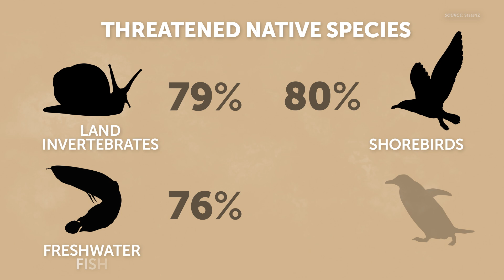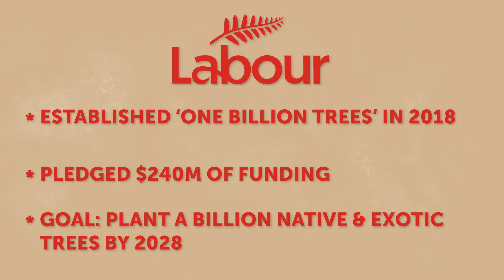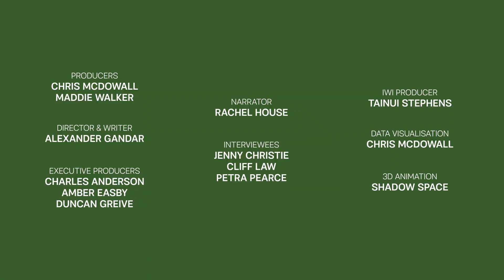What climate change will mean for our animals | 100 Year Forecast | The Spinoff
EPISODE 4 | The ocean is immense, but climate change means the creatures that call it home are starting to run out of places they can go. And the same thing is happening on dry land, too.

100 Year Forecast – 100 Ngā Tau He Whakakitenga explores what a high emissions future would mean for New Zealand and our climate over the next 100 years, and shows how much difference a low emissions future could make.

100 Year Forecast is made with the support of NZ On Air.